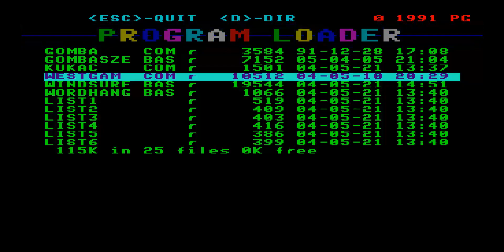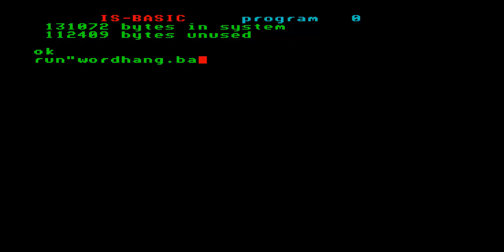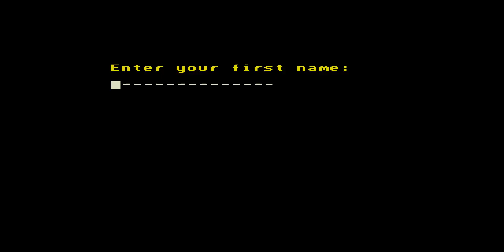WORDHANG WORD HANG HANGMAN HANG MAN ENTERPRISE 64 128 INTELLIGENT SOFTWARE SIXTY FOUR ONE TWO EIGHT